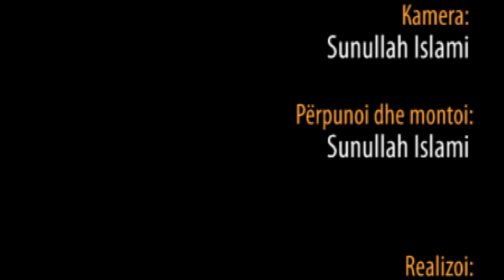Ëndrra e Pejgamberit - Hoxhë Metush Memedi